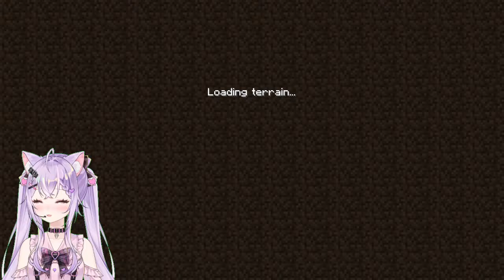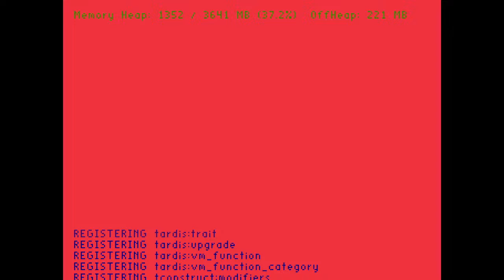[Aurelios Modded SMP] Idk what im doing anymore yipeeee!!! - Connie's POV Part 2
Other POV's  Can be found linked below or on the Channel